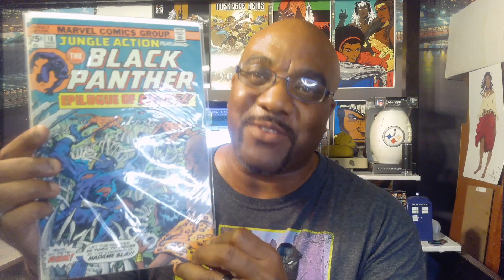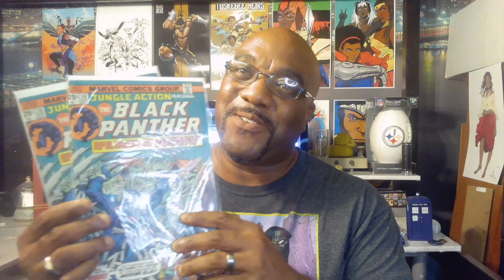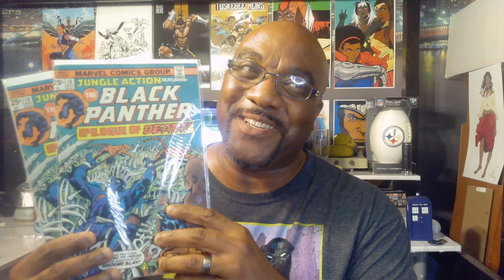BCC-BLACK PANTHER: WAKANDA FOREVER COUNTDOWN, DAY 10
Welcome to day 10 of The Black Comic Character's Countdown Til Black Panther: Wakanda Forever! This book doesn't have much to do with the movie (I don't think!) but it is still an awesome book made even more awesome by Teyana Taylor! Enjoy!